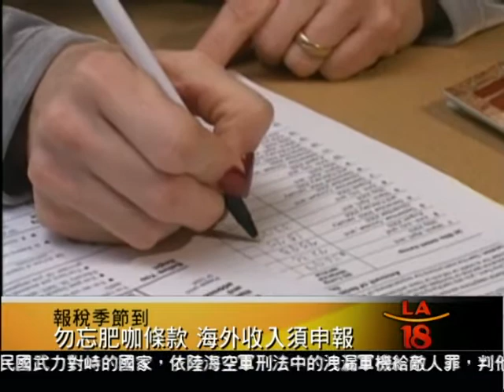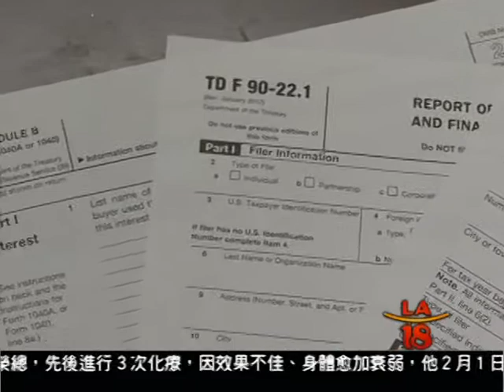[報稅季節到 FATCA條款海外收入須申報] 洛城18台晚間新聞02052013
報稅季節到了，如果您在海外有帳戶和資產，報稅時要注意，美國為了追討納稅人在海外的收入，不論您在海外的金融資產超過一萬美元還是五萬美元，都需要申報，而且截止日期不同，兩者有何差別?還有必須申報的海外帳戶有哪些?來聽聽會計師的說明。